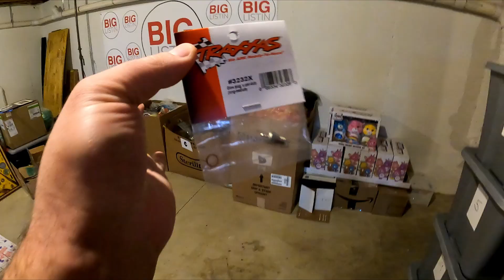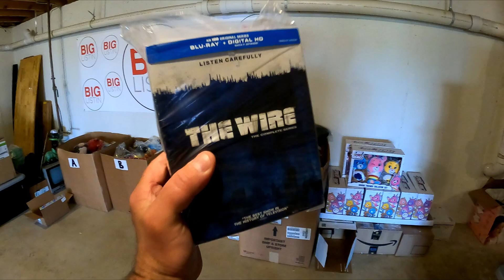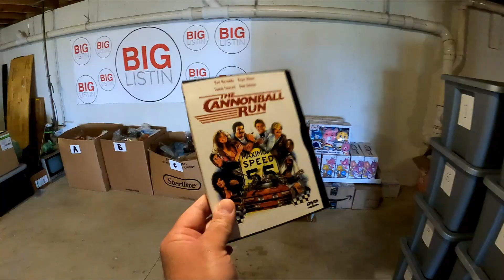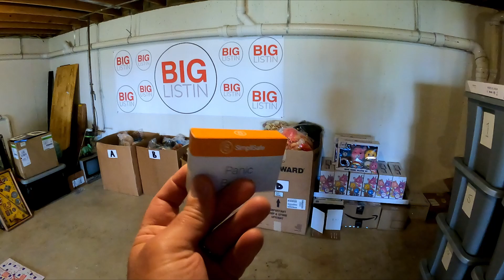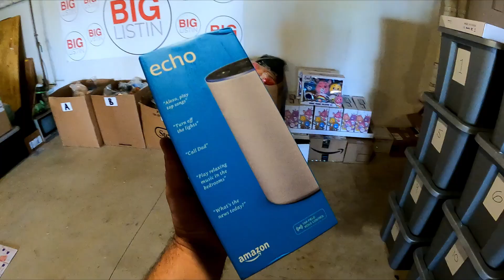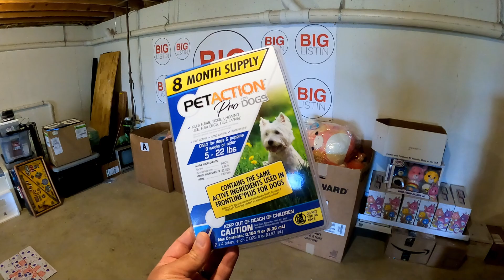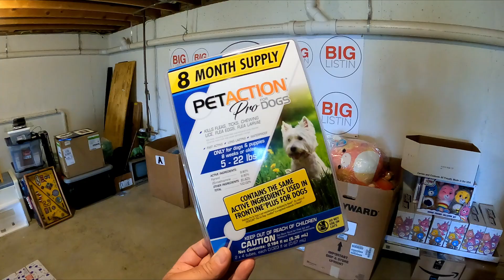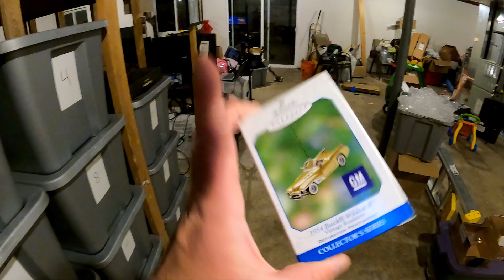PET SUPPLIES ARE BIG EASY SELLERS ON EBAY (WHAT SOLD)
Father's Day, July 4th and pet supplies...this video has it all!

Link to my eBay Store